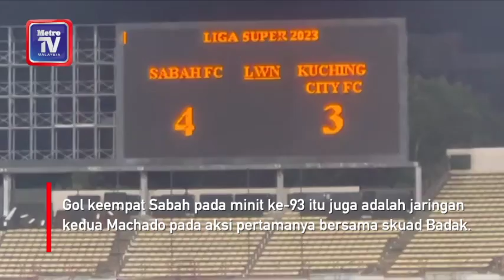Machado selamatkan Sabah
Penyerang import baharu, Ramon Machado menjadi penyelamat Sabah FC daripada dimalukan apabila menjaringkan gol kemenangan ketika menewaskan pasukan kelompok bawahan, Kuching City 4-3 di Stadium Likas, malam Sabtu.